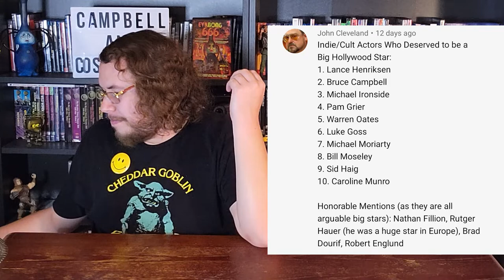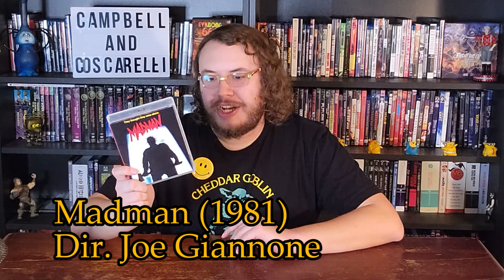Matt Presents: Army of Darkness, Bubba Ho-Tep, Phantasm II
This week Matt presents: A midevil car exploding into a fire balls while driving off a ramp, an army of skeletons, black JFK, elderly homes haunted by mummies, horrifying back growths, and sulfuric embalming fluid